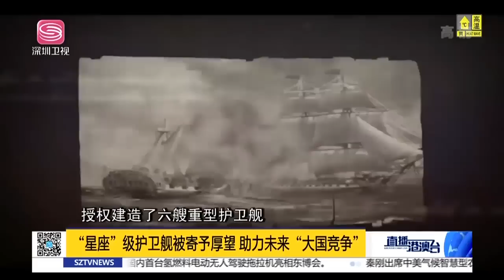時隔30年，美再造護衛艦，助推「大國競爭」？【直播港澳台】